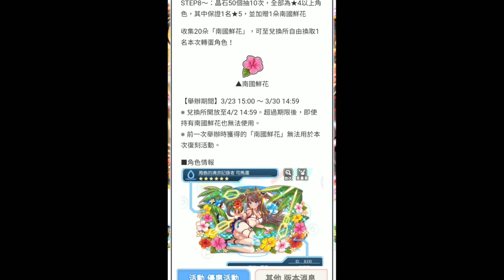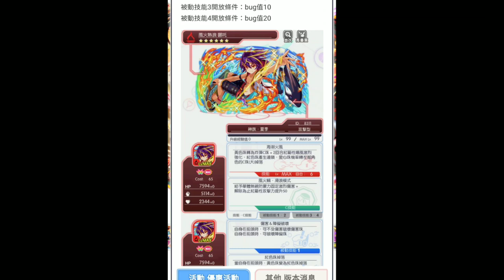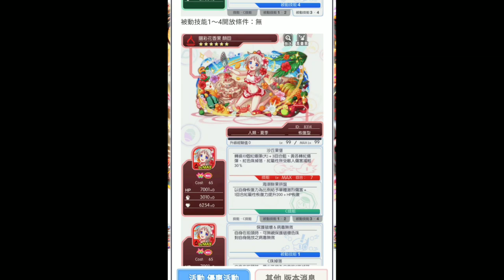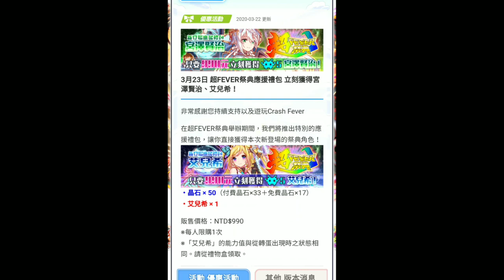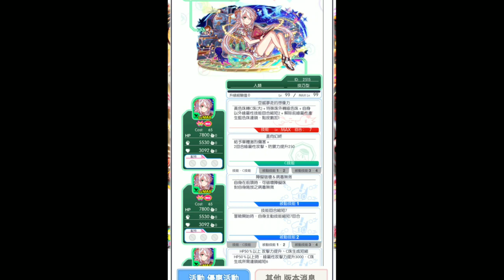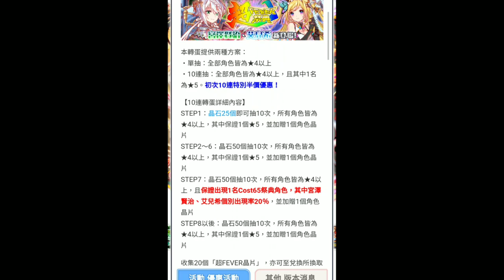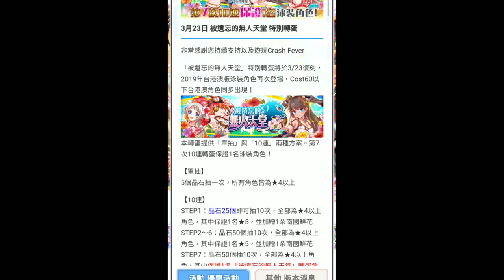【CF須羽】Alice分析局之 無人天堂復刻And 超Fever轉蛋